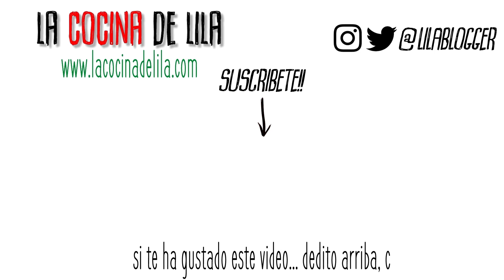BIZCOCHO DE MANDARINA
Para hacer este bizcocho vas a usar las mandarinas enteras hasta con la piel! no puedes dejar de probar este curioso bizcocho de mandarina

(⚠) Bizcocho de mandarina → las cantidades y los tiempos de todas las recetas faciles que subo, incluida esta receta original de reposteria puedes verlos en el enlace disponible al principio de esta descripción o pinchando en el icono ❗ que tienes en la videoreceta arriba a la derecha.

(❓) ¿Te ha gustado mi bizcocho? → si te ha gustado COMPARTELO(➦) o dale un LIKE(👍)... o las 2 cosas!! Recuerda que puedes mandarme tus comentarios sobre lo que te parecen mis recetas de cocina facil.